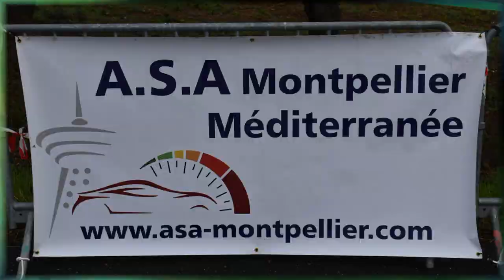COURSE DE COTE DE NEFFIES 2023